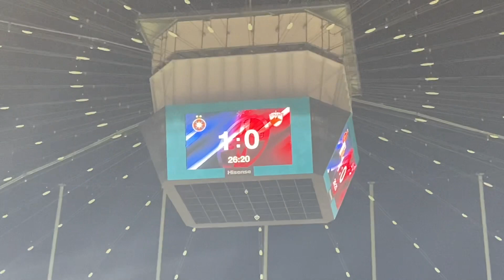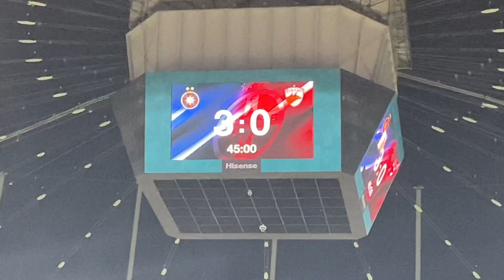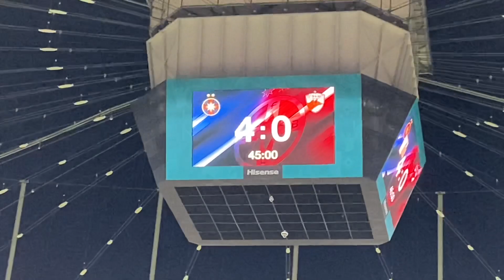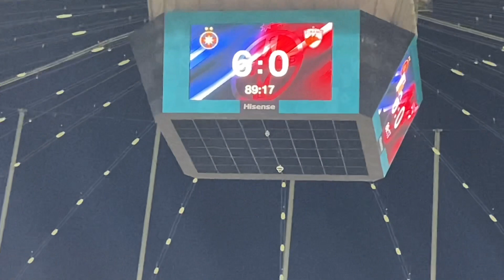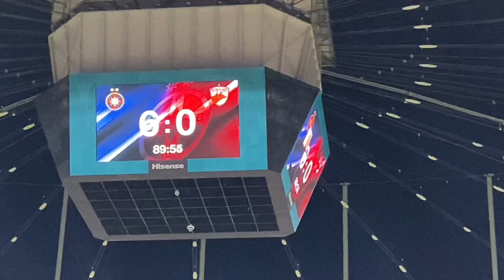Derby - FCSB vs Dinamo București (12.09.2021)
FCSB (Fotbal Club Steaua București) - Dinamo București